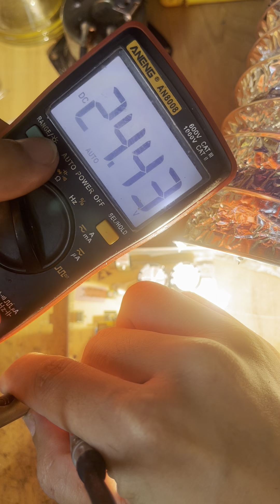Sửa nguồn xung 24v-6A